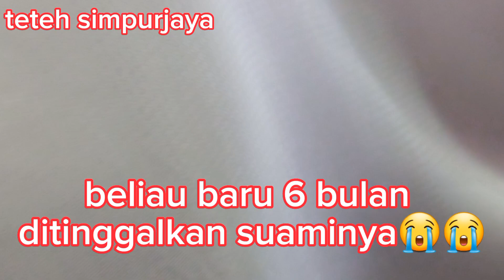ACARA WALIMATUSSAFAR HAJI 2023 || SUASANANYA BIKIN SEDIH DAN TERHARU😭😭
acara walimatussafar 2923|| suasananya bikin sedih dan terharu😭😭

divideo ini sy mengabadikan moment acara walimatussafar haji  tetangga dan pengurus mesjid Nuruljannah.acara tasyakuran ini bikin haru isak tangis mengiringi disaat acara.terlebih ada salah satu calon jemaah haji yg baru ditinggalkan oleh suaminya menghadap allah swt. acara walimatussafar ini bertempat dimesjid Nuruljannah percis depan warung sembako saya yg ke 2, .moment ini termasuk moment langka karna di tasyakuran ini ada 4 orang calon jemaah haji dari 1 keluarga besar yg akan berangkat ke tanah suci mekah,smoga beliau diberikan kesehatan dikuatkan jasmani dan rohaninya selama menunaikan ibadah haji.barakalloh

trimakasih kepada teman" yg sudah menonton video ini.